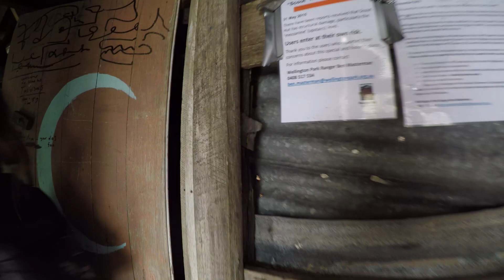The Secret Huts of kunanyi / Mt Wellington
This was a day that changed everything for us. We thought we knew the mountain,  its tracks and its huts like the back of our hand. But then we heard about some old historic huts that are not on any public maps. Secret huts -  more impressive than any huts on the map. And then a chance meeting led us to another bonus hut.  We were amazed that we could have spent some  20 years and more on the mountain and not known about them. The locations of the huts are kept secret to protect them and we try here to respect that.

Thank you “Terry” for showing us the well and the Retreat.

If you're new to our channel...
We are Flo & Nord, just two runners who love getting up in to the mountains. Together we are FloNo Trail. We live and run in wild and remote Southern Tasmania, the little island state of Australia. Each week we post a video document of one great run. Sometimes just the one of us, sometimes together, but always out on the beautiful trails of Tasmania ... and occasionally Austria and beyond.